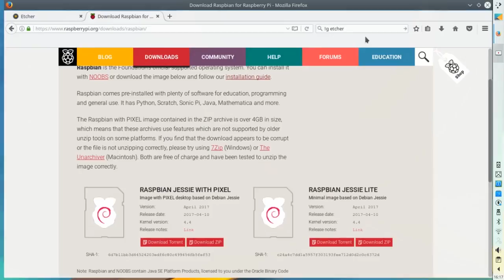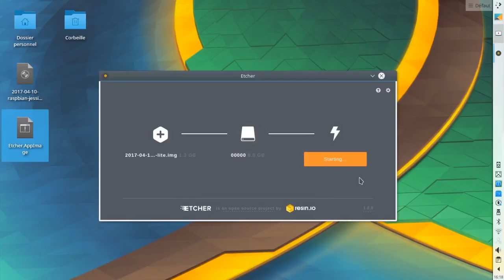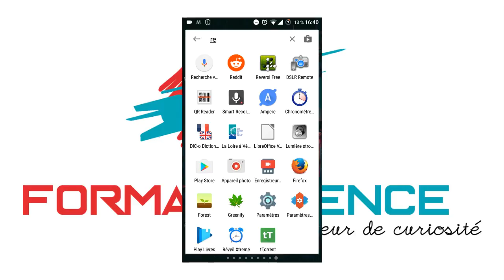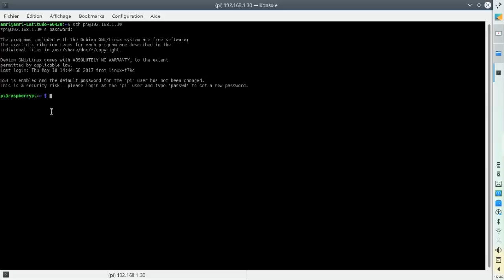Installation de raspberry en SSH, sans clavier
Nous allons voir comment configurer un raspberry pie sans clavier ! assez facilement, sous linux, mais cela fonctionne tout aussi bien et facilement sous Windows.